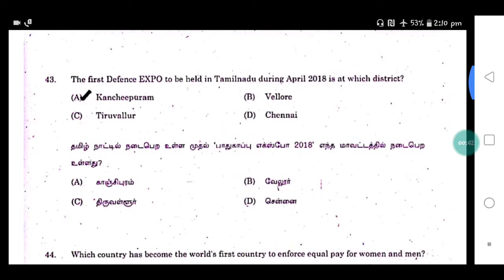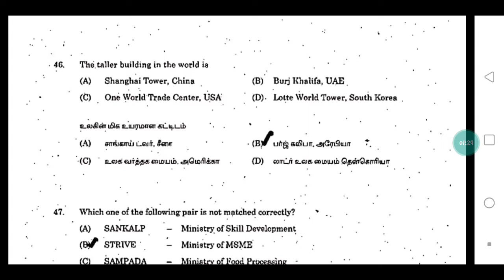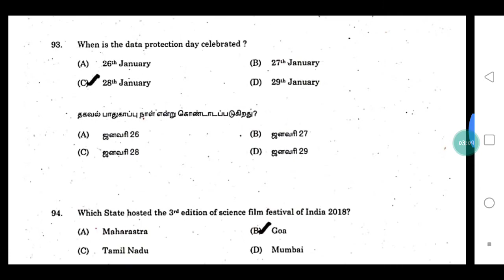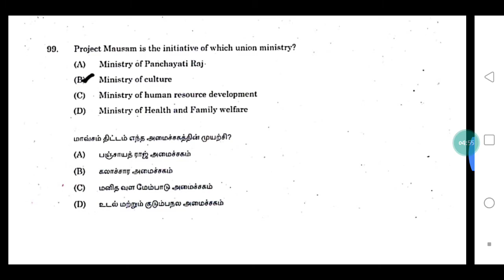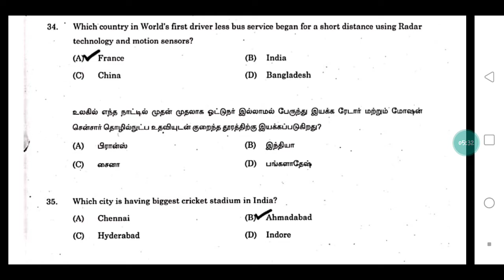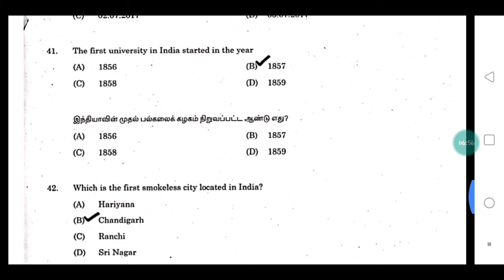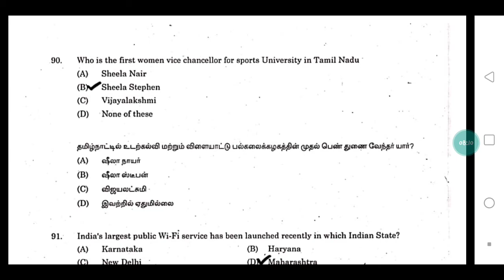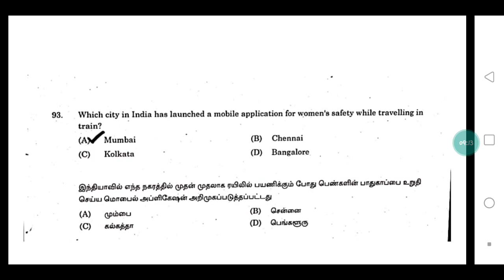2019 - CURRENT AFFAIRS # TNPSC PY QUESTIONS # PART 6 # FINAL PART # EXPECTED QUESTIONS G4 #